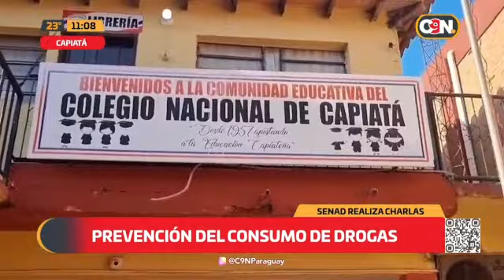C9N País: Programa del 02 de julio del 2024